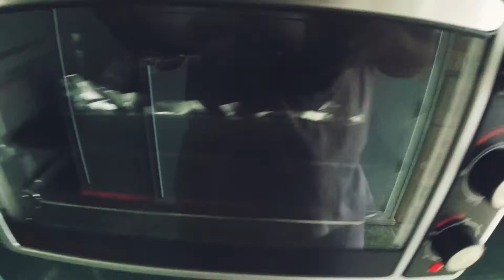Vlog 15 - DIY Char Siew Chicken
Hello guys! Non bike related vlog naman tayo pero tiyak magugustuhan din 'to ng mga siklistang mahilig magluto.

Char Siew Chicken, kung nasubukan mo nang kumain sa Hawker Chan malamang alam mo 'to. Hindi pala 'to kahirap gawin. Yung magpapahirap lang talaga is yung pag fillet ng quarter leg. Pero kung gusto mo mapadali, chicken breast nalang gamitin mo.

Tara nood tuturuan kita kung pano gawin 'to.